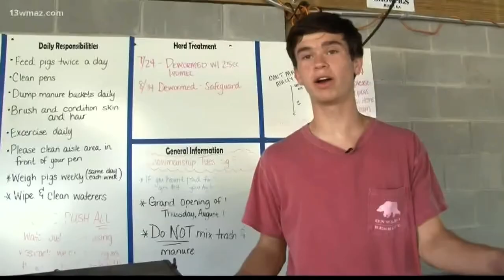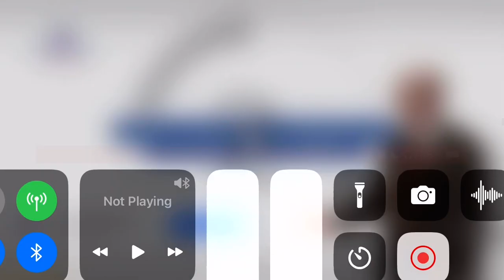Perry High School FFA Barn Reopens